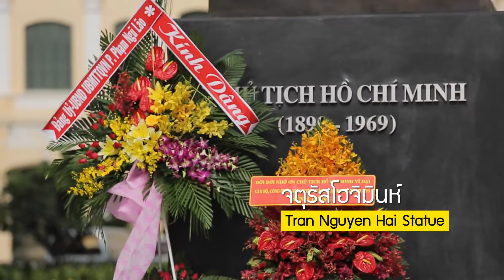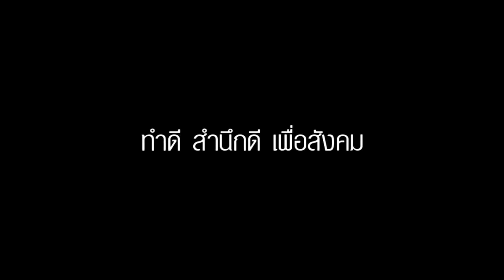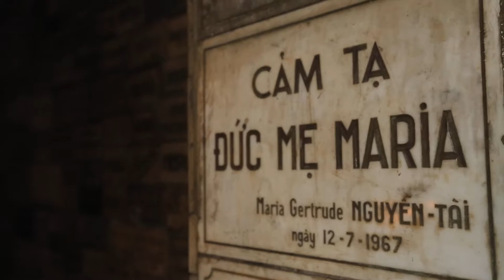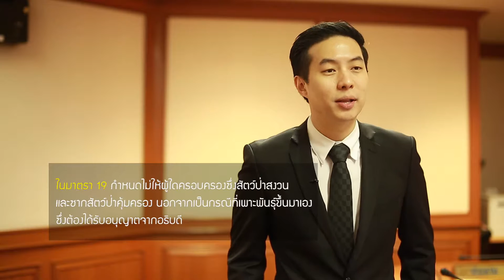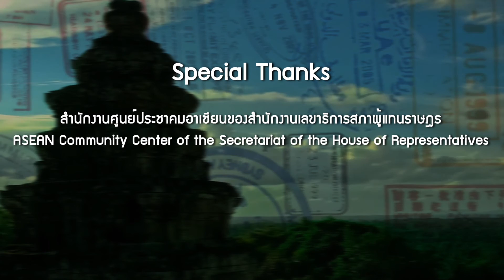ASEAN Law : VIETNAM Tape1